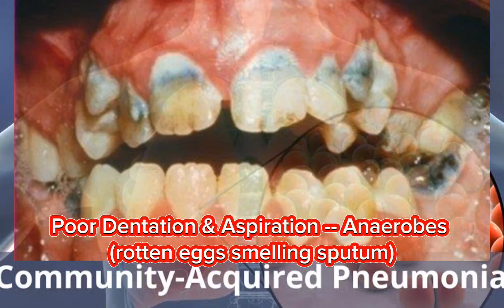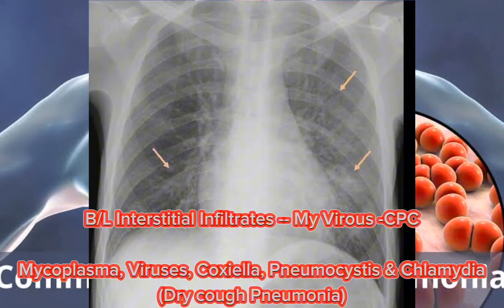Community Acquired Pneumonia (CAP) Related Important MCQs | Final Year • EMREE • Step 2 • MRCP 1